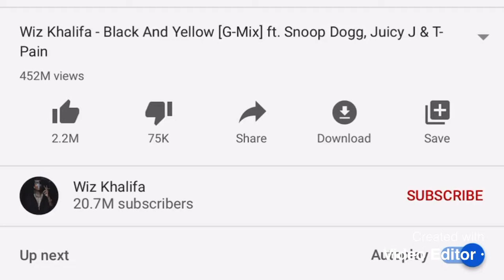Black And Yellow [Remix] (2010) (speed up)